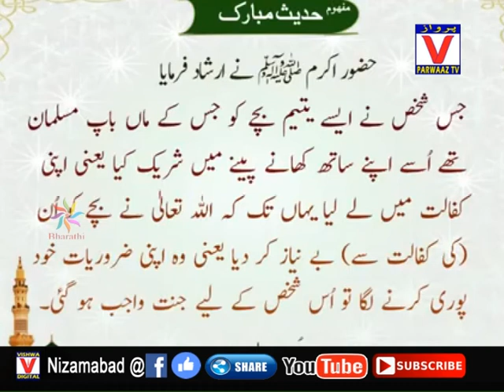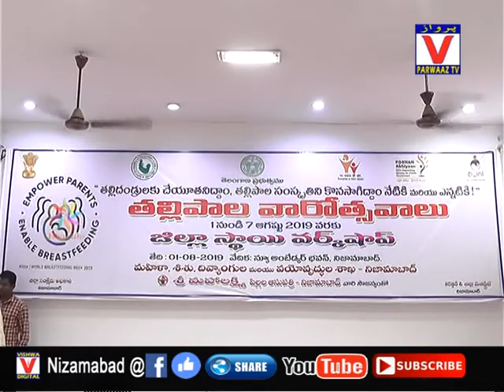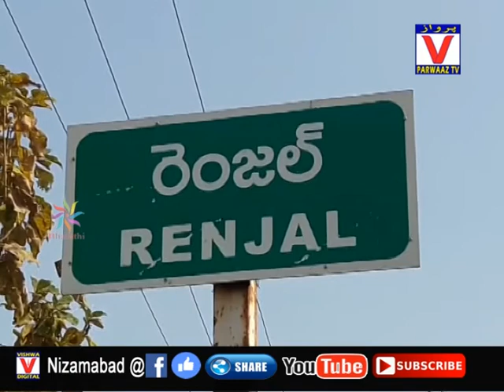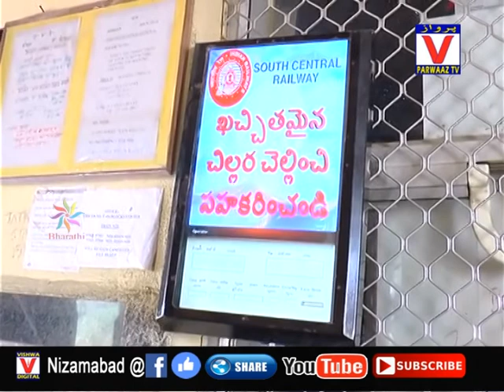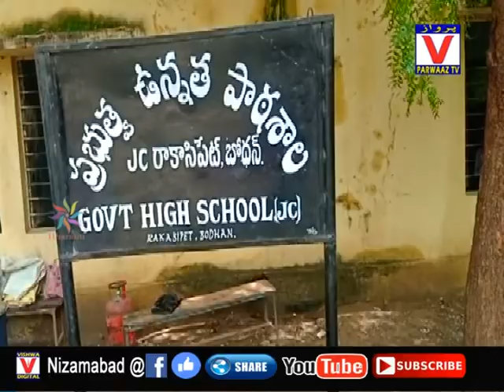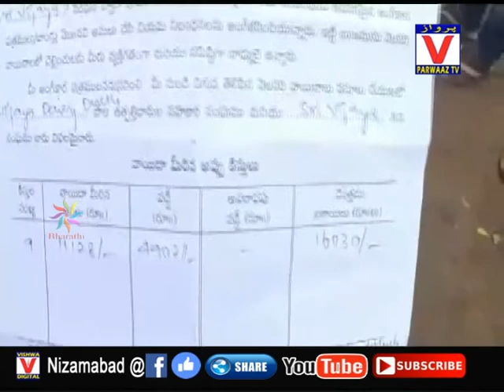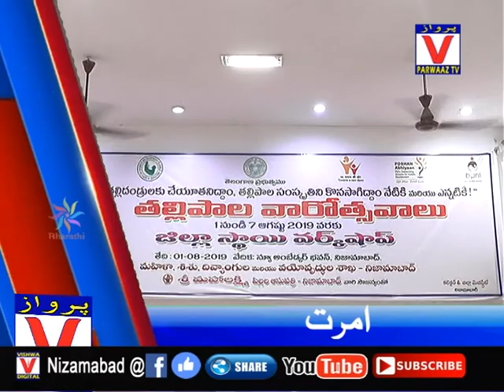01-08-19 Parwaaz News Nizamabad